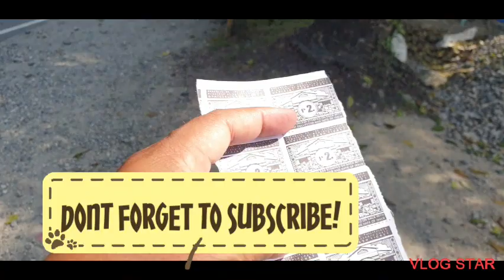wala sa plano kaya tuloy!-TAGBAk marine park 2021